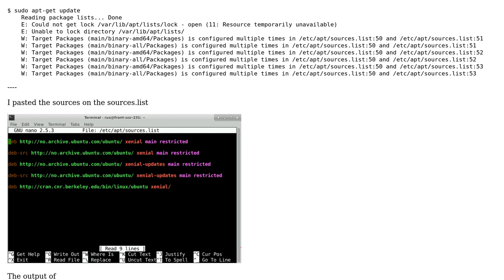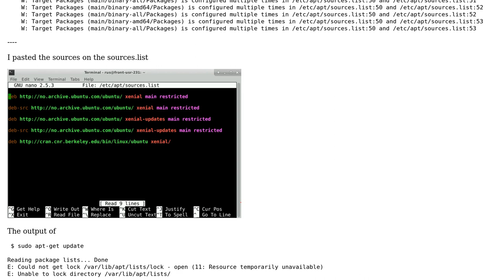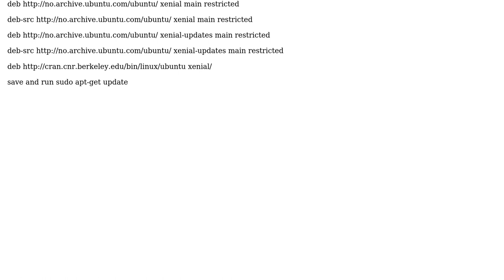GIS: Update R in Ubuntu xenial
With thanks & praise to God, and with thanks to the many people who have made this project possible! | Content (except music & images) licensed under CC BY-SA | Music | Images & others | With thanks to user PolyGeo user Martinyt user GCGM and the Stack Exchange Network Trademarks are property of their respective owners. You are responsible for your own actions.